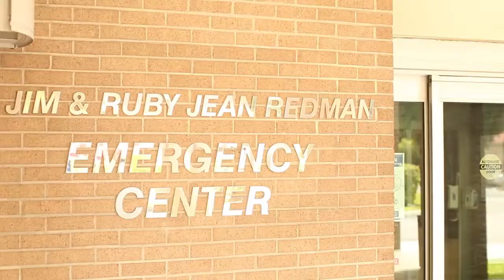Dr. Brooke Shepard: Medical Director for South Florida Baptist Hospital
Brooke Shepard, MD, Medical Director for South Florida Baptist Hospital’s Emergency Department, discusses her background and her choice to work at South Florida Baptist Hospital in Plant City.

For more information or a physician referral, call 1-800-BayCare